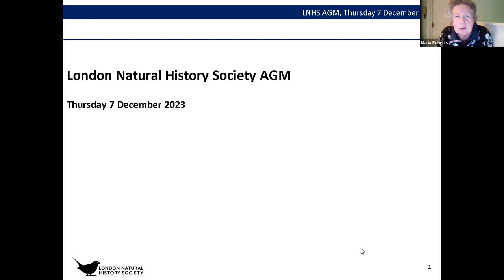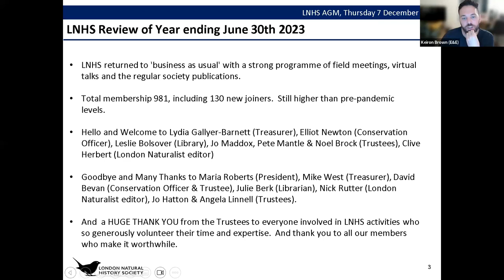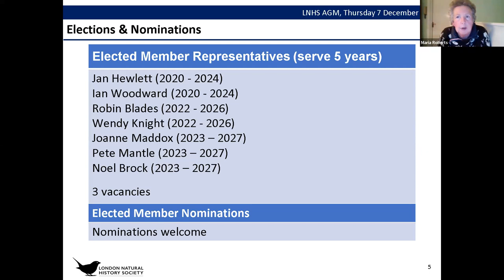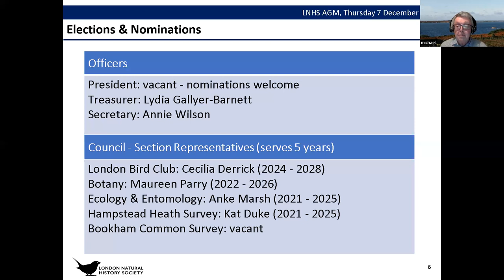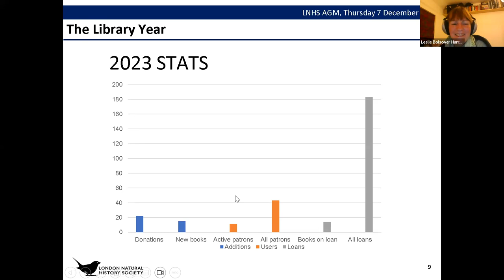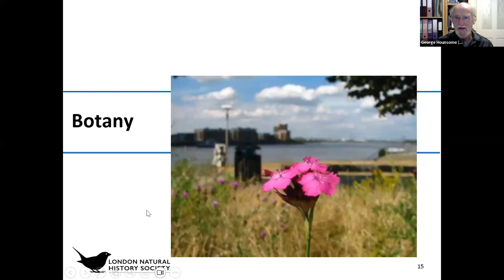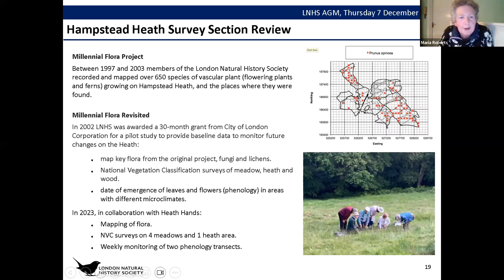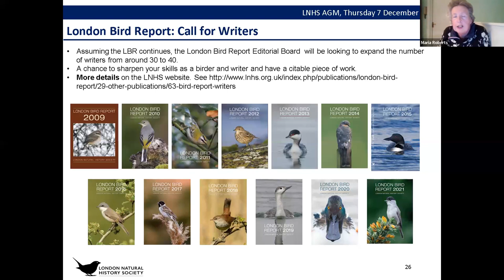AGM Section & Officer Reports 2023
07 Dec 2023

the first part of the meeting covers the society business, such as acceptance of the previous AGM, election of officers and reports from the society.

Annual reports from the various Section Chairs and Officers of the London Natural History Society:
1. Library
2. Virtual Natural History Talks
3. Ecology & Entomology
4. Botany
5. Hampstead Heath Survey
6. Bookham Common Survey
7. London Bird Club